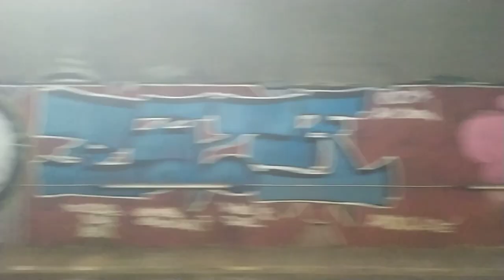Rotterdam widziany z metra - fragment linii w centrum | RET Holandia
Widok z okna Bombardiera SG3 5600 (Ret) na Centrum Rotterdamu i kanał Nowa Moda. Sierpień 2019, Holandia. Zapraszam